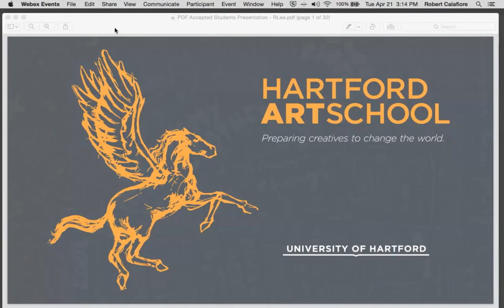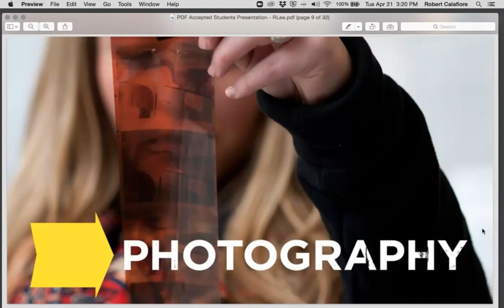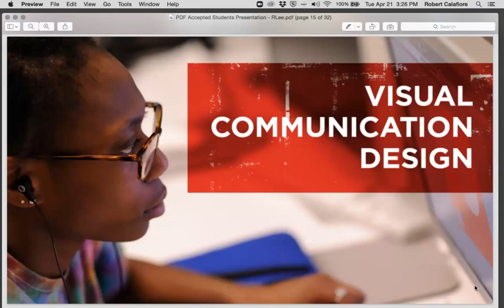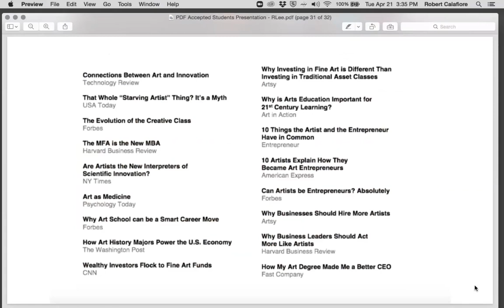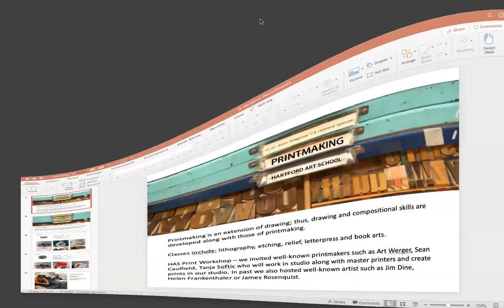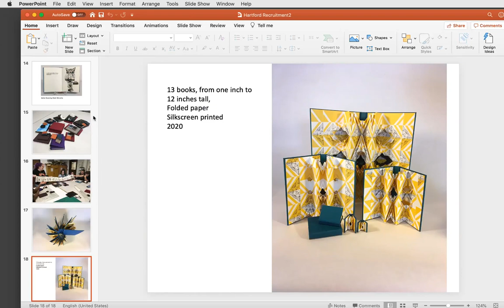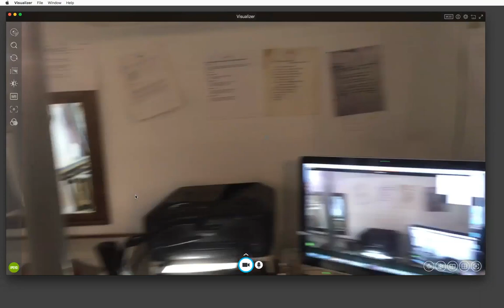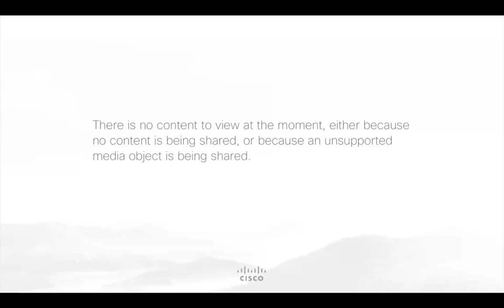Accepted Student Day: Hartford Art School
In this webinar, you can learn about the Hartford Art School at the University of Hartford.